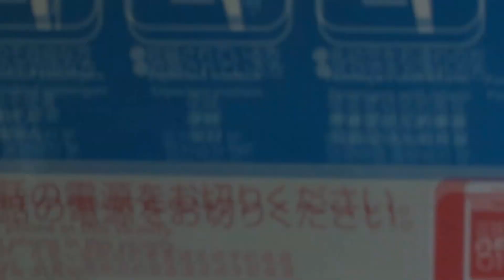急行6200系 河内長野～橋本 橋本行き 南海前面展望ビデオ